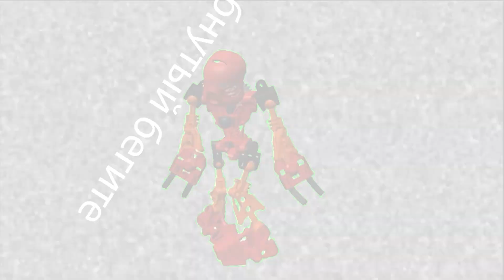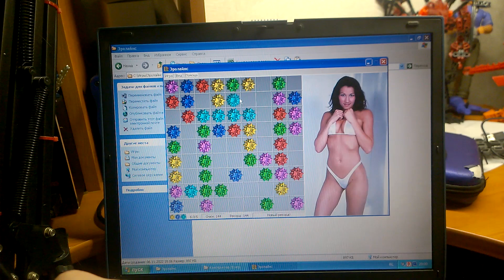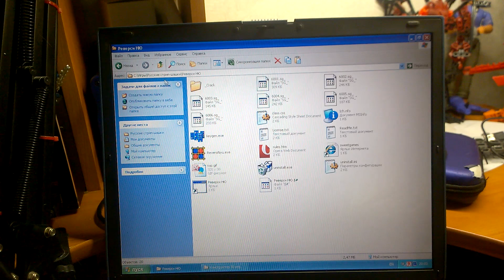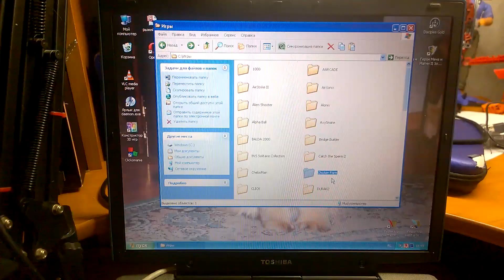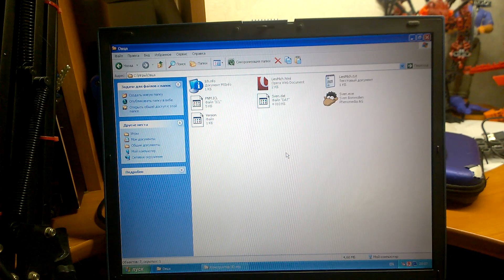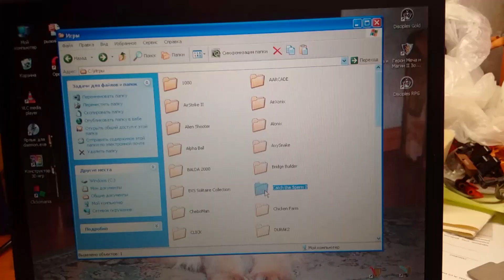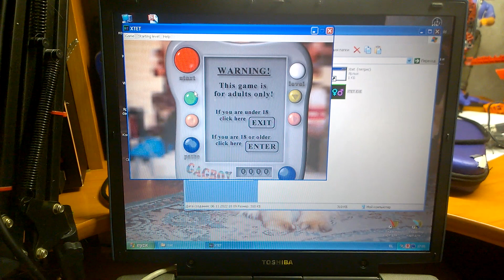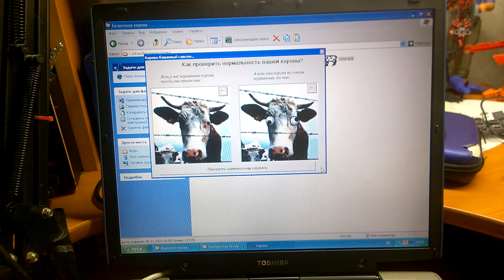ПРОНто игры моего детства.